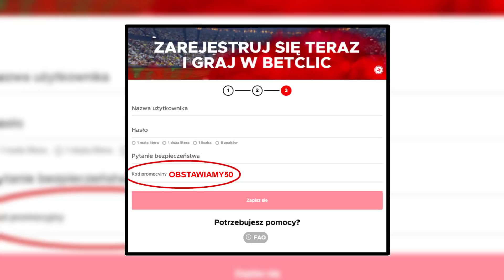7 TYPÓW na NIEDZIELNE MECZE!